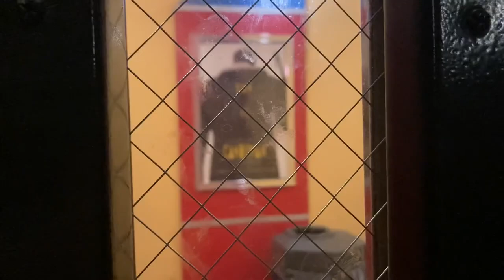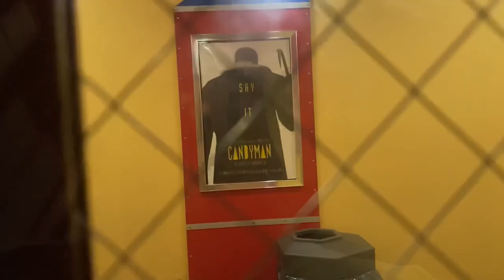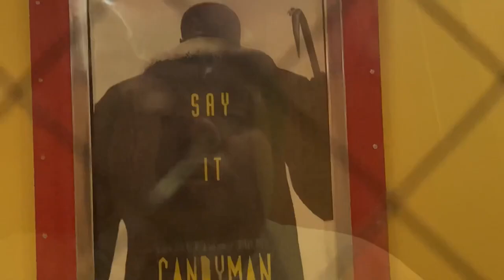Movie Trip - Old